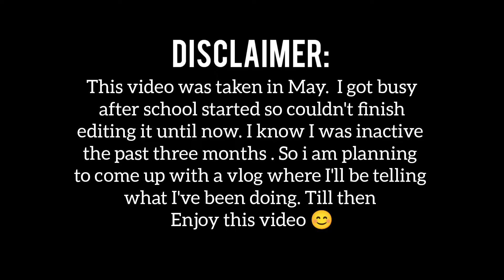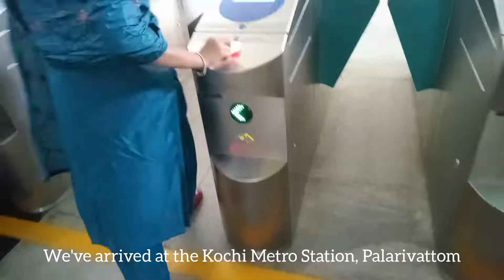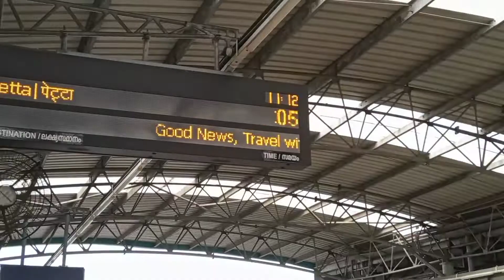First time in Kochi Metro 🚇 | Ernakulam Travel vlog | Afzthetics | Afzia Bijoor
Hey Afzcules,
It's me , Afzia Bijoor ✨ . This video is taken in May. I know I've been inactive for the past three months. But it's okay , I'm back. I will speak about where I was the past months in the coming video. Till then enjoy this one.
I have not become very good at vlogging outside. I promise to improve myself and my content. I am learning quite a lot after working and uploading each video.  And thank you for the support 😊.
I hope you guys enjoy this video. Have a nice day guys 💕